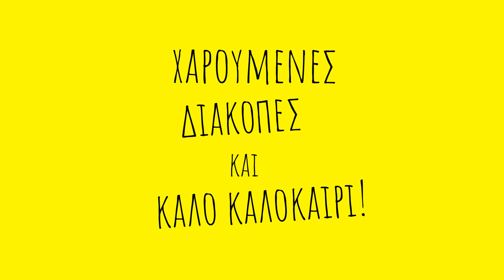Summer '18 - O Άρης διακοπάρει!